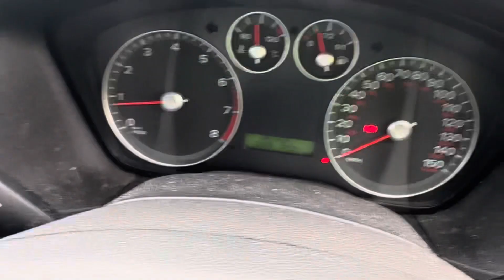Разборка Ford - Focus 2 2005-2008, 1,6 (VIN:WF05XXWPD55M41259 ) KJ05BFO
Основные характеристики:
Год выпуска: 2005
Двигатель: HXDA5M41259
Объём двигателя: 1,6
Тип двигателя: Бензин
Коробка передач: КПП 5-ст.мех.(МКПП)
Кузов: Хэтчбэк 5 дв.
Смотри каталог запчастей Ford - Focus 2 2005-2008 на :
⏰ Режим работы колл-центра:
08:00 – 20:00 – ежедневно